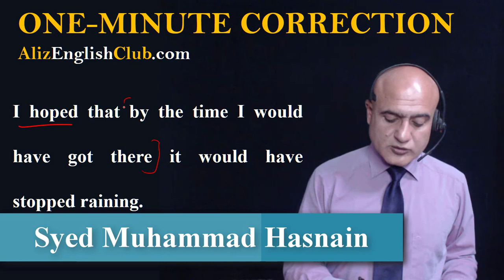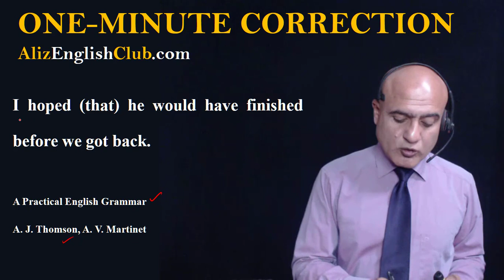Sentence correction CSS exam 2011 | I hoped that by the time I would have got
CSS English precis and comprehension exam 2011.
Sentence correction CSS English precis and comprehension exam 2011.
Correct the sentence: I hoped that by the time I would have got there it would have stopped raining.

The correct sentence: I hoped that by the time I got there it would have stopped raining.

Correct the sentence: He not only comes there for swimming but also for coaching new swimmers.
Correct sentence: He comes here not only for swimming but also for coaching new swimmers.
Sentence correction: CSS Precis and Composition Paper 2017
Prepare CSS essay online
Prepare PMS essay online
English Grammar Urdu Hindi
English Grammar for competitive exams
English grammar for university students and businessmen.